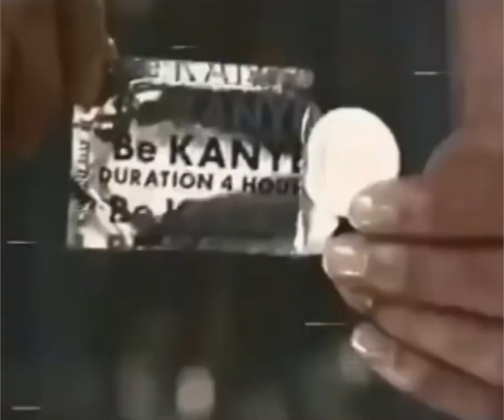Be Kanye commercial